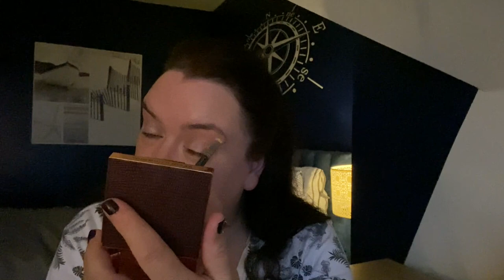Makeup In The Dark (ad/not paid/pr/bought/affiliated links/trackable links/gifts/previouspr)